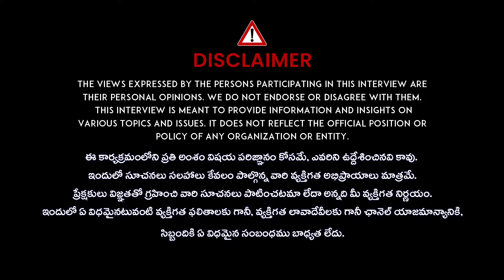live in relationship problems in telugu | Advocate Shubhashini | Live In Relationship Law In India